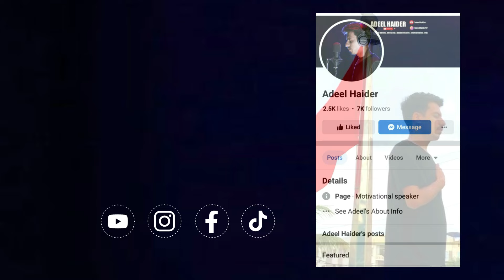Biography of Mukhtar Saqafi | Who Was Mukhtar Saqafi | Mukhtar Saqafi History | Abu Ishaq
Ameer Mukhtar Saqafi was a dynamic personality who played a heroic role in taking the revenge of the martyrs of Karbala. Mukhtar Thaqafi comes from a leading family of Thaqif of Banu Hawazin at Taif. His father, Abu Ubaid Al Thaqafi was the commander of the army during the invasion of Iran at the time of caliph Umar, Born in c. 622 Ta'if Mukhtar e Saqafi was sixty-seven years old. He fought bravely. Then he died a martyr for Islam.
After eighteen months of rule and war with three groups, the Umayyads in Syria, the Zubayr Dynasty in Hijaz, and the nobles of Kufa, Al Mukhtar Saqafi was killed on 14 Ramzan at his 67, by Mus'ab b. al-Zubayr

mukhtar saqafi
abu ishaq mukhtar
mukhtar bin ubaid
mukhtar al thaqafi
mukhtar nama urdu
mukhtar saqafi history
mukhtar saqafi kon tha
story of mukhtar saqafi
history of mukhtar saqafi
mukhtar al thaqafi movie
mukhtar ibn abu ubaid saqafi
mukhtar saqafi history in urdu
mukhtar e saqafi documentary
life story of mukhtar al thaqafi
documentary mukhtar e saqafi
mukhtar ibn abu ubayd al-thaqafi
mukhtar saqafi nabuwat ka dawa
al mukhtar ibn abu ubayd al thaqafi
mukhtar al thaqafi documentary in urdu
kya mukhtar saqafi ne nabuwat ka dawa kya hai